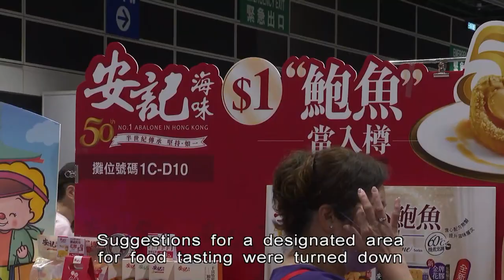Food Expo Bans Sampling Food and Eating | HKIBC News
It's a fair featuring food, but eating is banned at the venue.

Hong Kong's Food Expo opens next Thursday but for the second year, no tasting is allowed.